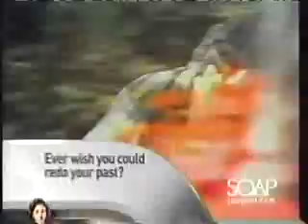Ryan's Hope: Clip #46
Roger and Seneca perform tests to determine Tom's condition, who's again 'visited' by Teresa